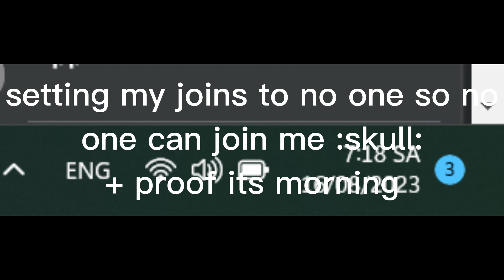playing fnf before school in 10 mins💀💀